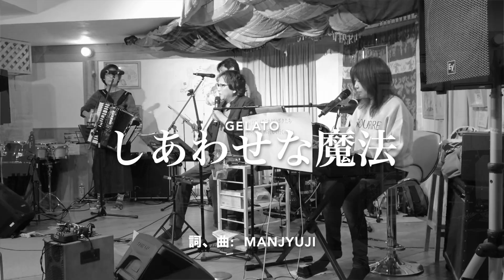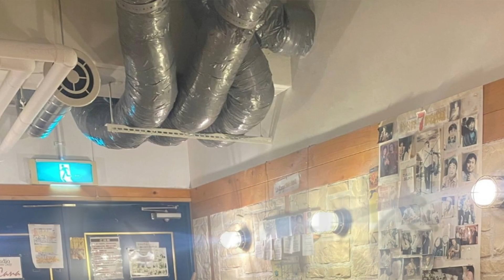gelato live 2023.11.23 中途障害者の会⭐️manjyuji